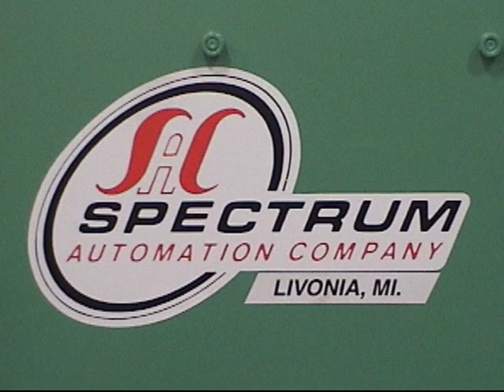Mock-Up Video - Crank Shaft